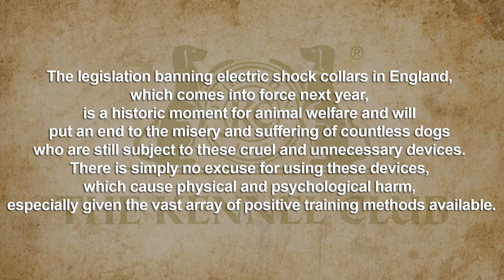Kennel Club pushes for electric dog collar ban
Essential tool or harmful to a dog’s welfare? Electric shock collars divide opinion. The Kennel Club says it expects the Westminster government to ban them from 2024.